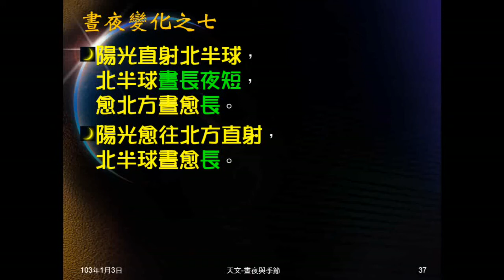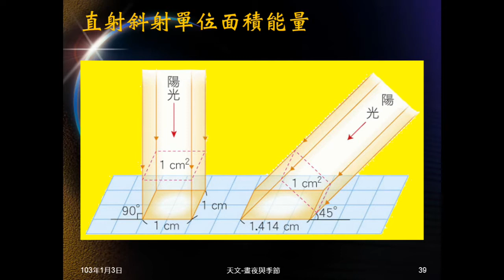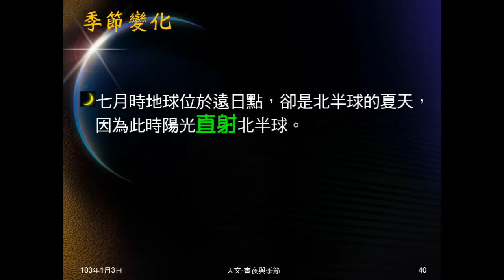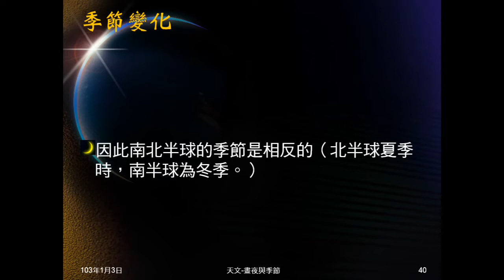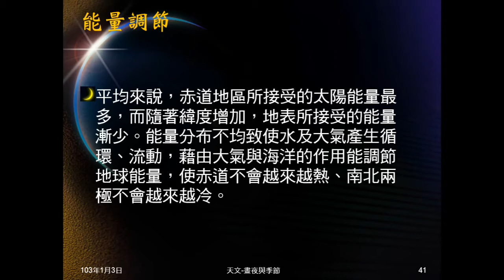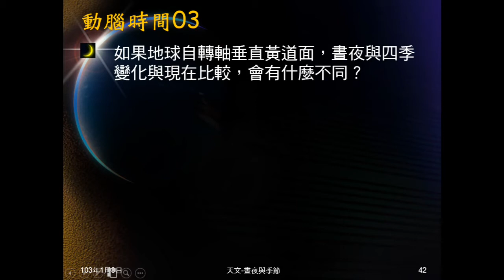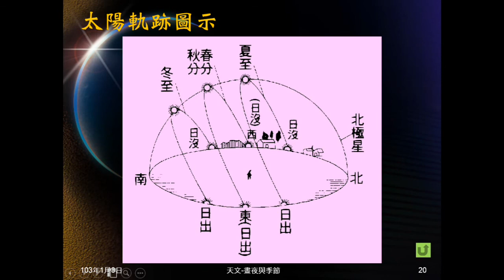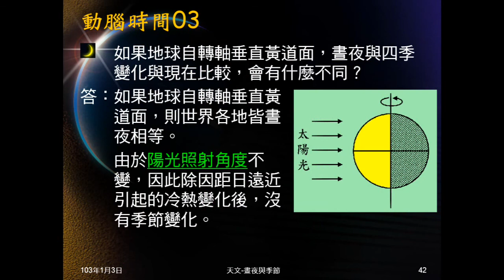102學年地科_天文34：季節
說明季節變化的原因是陽光照射角度（直射斜射），解釋南北半球季節相反，說明高緯度地區為何較寒冷。並以動腦時間詢問，如果地球自轉軸垂直黃道面，晝夜及季節會如何變化。